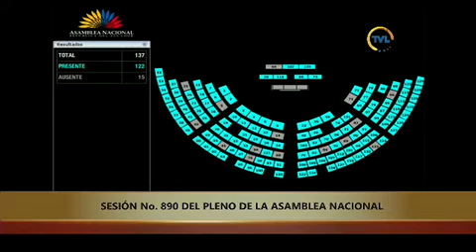Votación de la moción 2 - Sesión 890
18 de enero de 2024
Conocer y resolver respecto del informe para Segundo Debate del Proyecto de Ley Orgánica para la Acción Voluntaria.